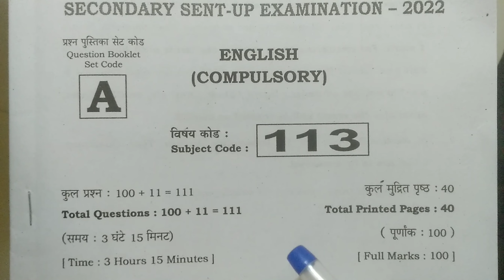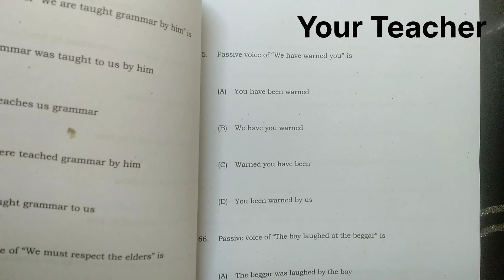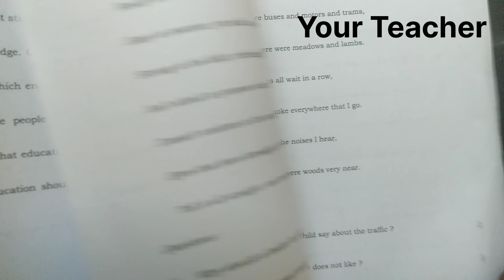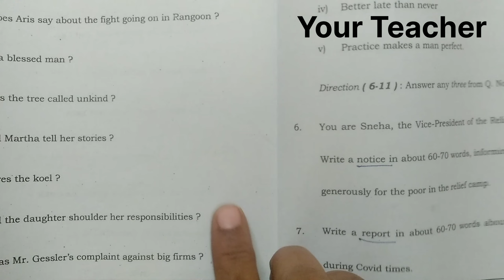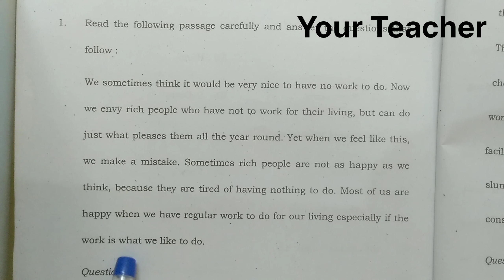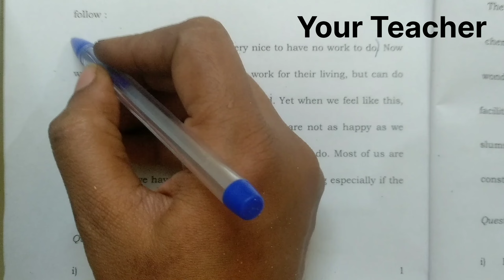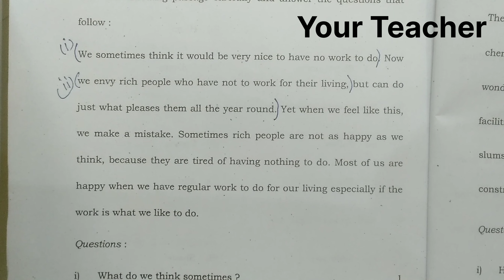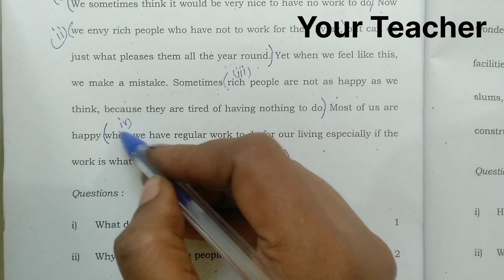Bihar board Class 10 Sent - Up exam 2022 descriptve question.Reading Comprehension / Unseen passage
Bihar board Class 10 Sent - Up exam 2022 descriptve question.Reading Comprehension / Unseen passage # Bihar board